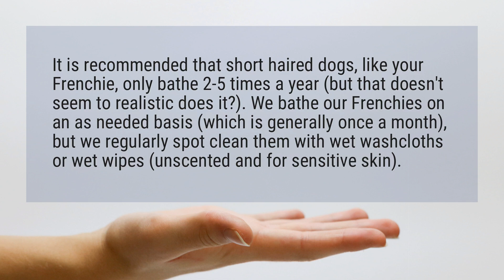How often should I bathe my French bulldog?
It is recommended that short haired dogs, like your Frenchie, only bathe 2-5 times a year (but that doesn't seem to realistic does it?). We bathe our Frenchies on an as needed basis (which is generally once a month), but we regularly spot clean them with wet washcloths or wet wipes (unscented and for sensitive skin).

Reference:
How often should I bathe my French Bulldog puppy and what are ...